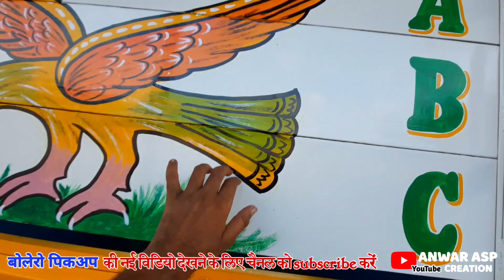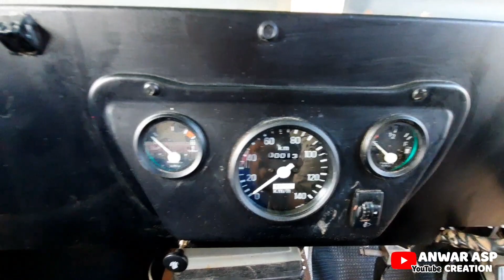Finally Max Pickup complete 2009 (मेक्ष पिकअप फुल बोडी वर्क) Vadodara Gujarat -Anwar asp creation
इस maxx pickup को हमने पूरा restore किया है ये pickup 2009 का माडल है इस pickup me जो खर्च लगा है 1,30,000 लाख,

अगर आपको इसी गाड़ी बनानी है तो हमे इस नंबर पर contact करे 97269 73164

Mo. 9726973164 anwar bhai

thanks